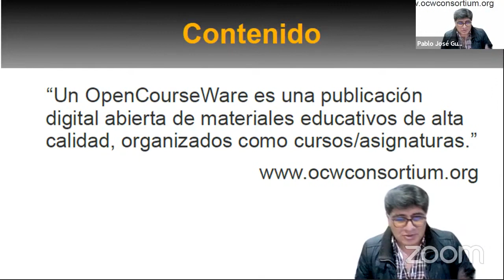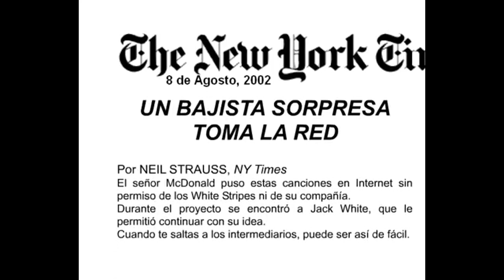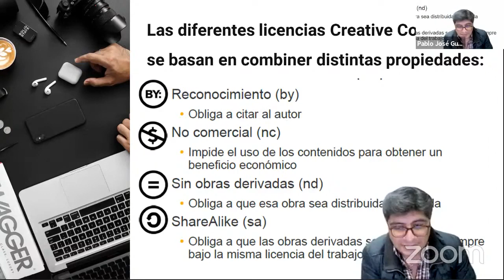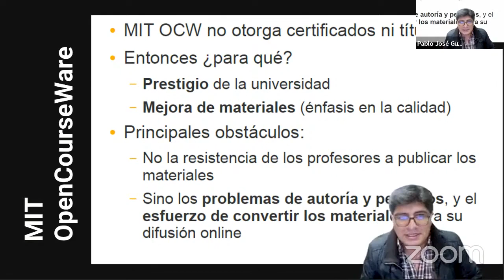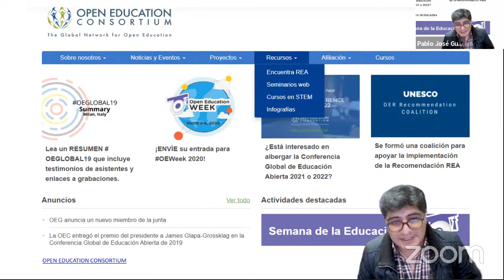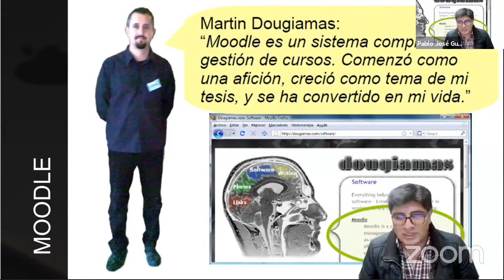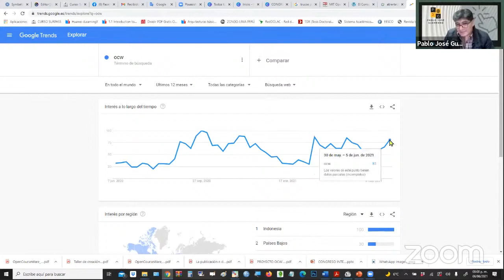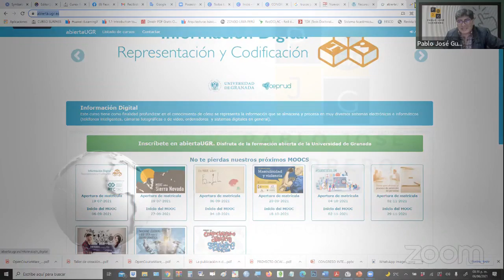▶️OPENCOURSEWARE (OCW) EN LA EDUCACIÓN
➡️ CONGRESO INTERNACIONAL

🔴 Docente/Tutor: M.Sc. Pablo José Guerrero.

Conocimientos Compartidos (© Pablo José Guerrero).
Para conocer mis trabajos como investigador y acceder gratuitamente a mis libros y publicaciones, revisa mi perfil académico: